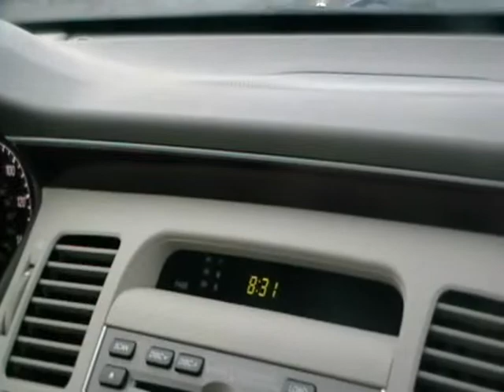Chillin In Texas pt. 1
took a trip to Texas 06/27 - 06/29/2008 here is some of the footage